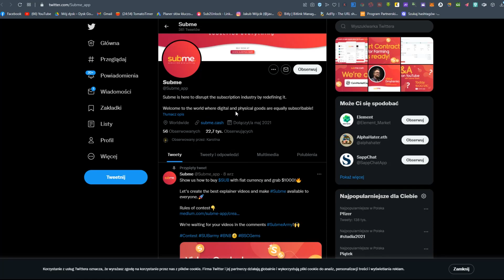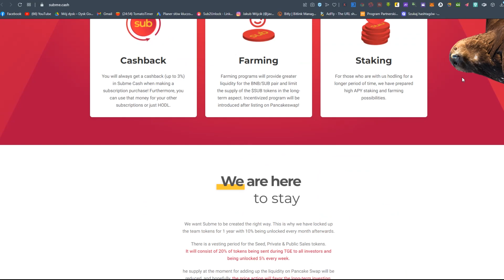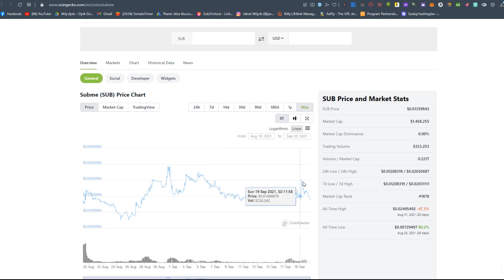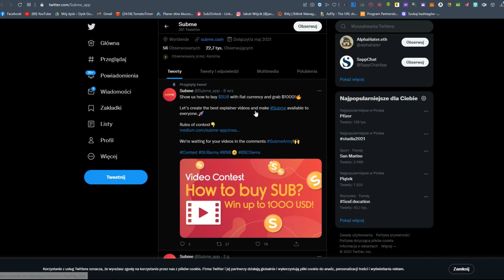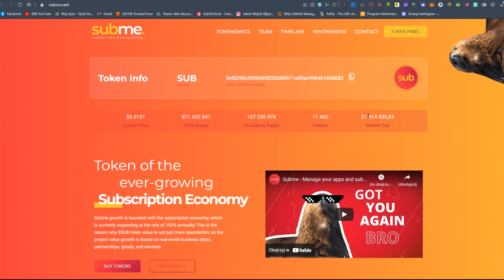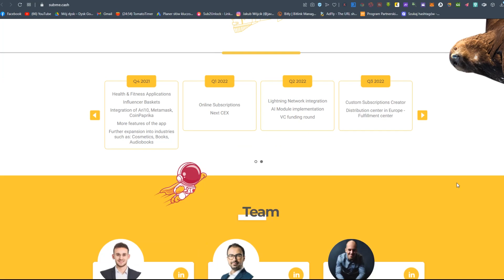subme.cash - UKRYTY GEM - POLSKI PROJEKT KRYPTO Z POTENCJAŁEM 100X | Zarabiaj na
👇Z tego filmu dowiesz się:
✅ Które kryptowaluty mają potencjał
✅ W jakie kryptowaluty inwestować podczas spadków
✅ W jakie kryptowaluty z potencjałem inwestować
✅ W jakie kryptowaluty inwestować w 2021 roku
✅ Jakie są małe kryptowaluty z potencjałem wzrostu

📱🌎Dzisiejsza kryptowaluta📱🌎

💸Aplikacja do odbioru kryptowaluty Bitcoin CASH co godzine💸

💸Aplikacja do odbioru kryptowaluty Litecoin co godzine💸

💸ZARABIAJ NA SŁUCHANIU MUZYKI💸

☎☎☎Kontakt/Business☎☎☎

Wideo nie ma charakteru namawiania do inwestowania swoich pieniędzy w jakąkolwiek kryptowalutę, portfel czy inny projekt na moim kanale. Kanał i wszystkie filmiki na nim umieszczone mają charakter informacyjny. Nie jestem doradcą finansowym i nikogo nie namawiam do jakichkolwiek inwestycji. Każdy podejmuje swoje decyzje i jak w każdej inwestycji każdy ponosi ryzyko z nią związaną. Nie ponoszę odpowiedzialności za czyjeś decyzje.